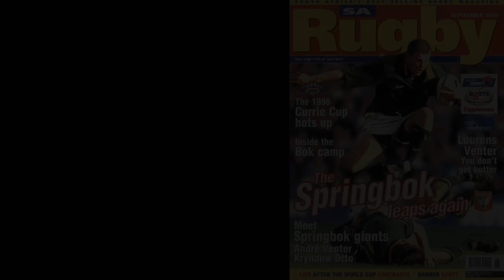Ultimate Adrian Garvey Rugby Highlights: A South African Legend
Watch the ultimate Adrian Garvey rugby highlights and see why he's considered a South African legend. From his time with the Springboks to the Natal Sharks, this video showcases his incredible skills on the rugby field!